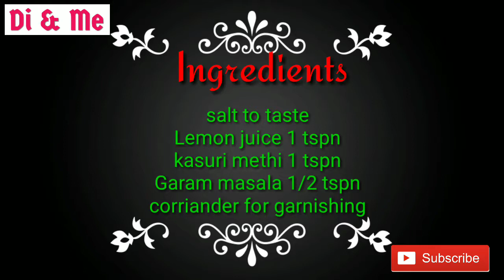Quick Chicken Fry || Dry Chicken Recipe || Simple Home made Chicken || Di & Me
Try this Simple yet delicious chicken recipe. You can have it as a side dish with Dal or Rasam. Try it for yourself and get that amazing home made chicken taste lingering in ur mouth ...